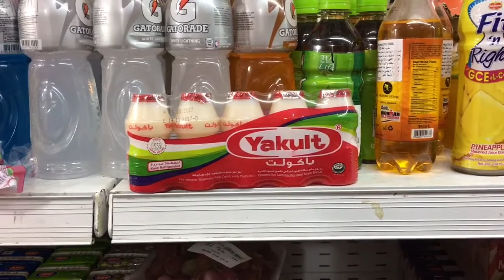“BROWN- OUT”! 😬😳😩+ NAMILI SA BAQALA (SARI-SARI STORE)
Nawala ng kuryente! kaloka ang init! akala ko sa pinas lang nagbabrown-out (black out sa english).